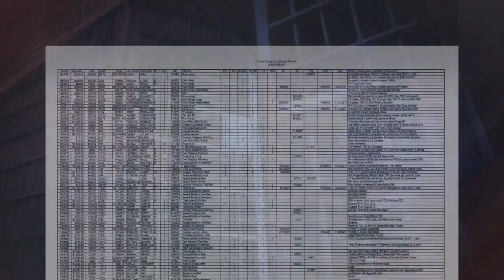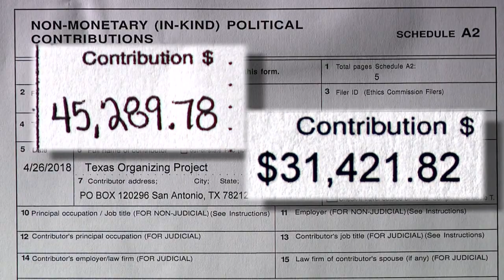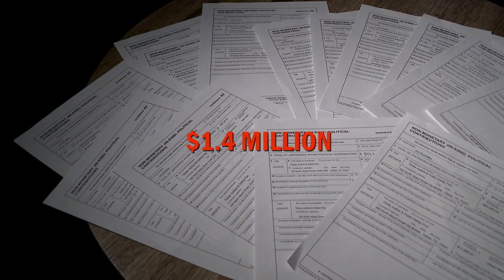Battle Over Bail Repeat Offender Stats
News 4 Trouble Shooters investigates how many bailouts done by Texas Organizing Project are truly first time offenders or low level offenders as the organization claims.

WOAI-TV News 4 San Antonio, TX